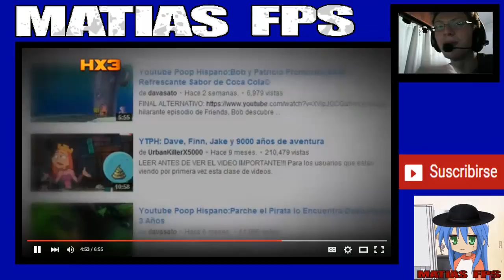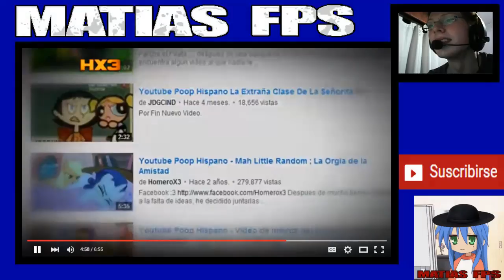Video-Reacción #22 Youtube Poop Hispano - Las Aleatorias Notas Verdes por Matias